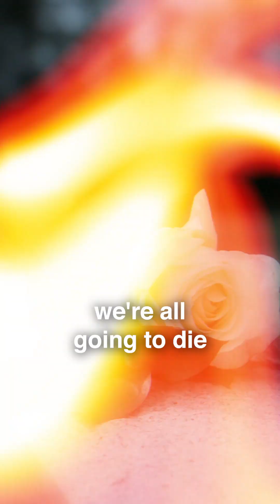Is Cholesterol Really The Villain? | Dr. Assem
What if everything you thought you knew about cholesterol and heart disease was wrong?

Statins are the most prescribed drug in the world, yet many people are unaware of the nuanced truth behind their benefits, risks, and the science driving their widespread use.

Renowned cardiologist and advocate for ethical, evidence-based medicine, Dr. Aseem Malhotra and I unpack the controversies surrounding statins, the flaws in the research, and the impact of commercial interests on public health.

We dive deep into:
• Why LDL cholesterol may not be the most important factor in heart disease
• The role of inflammation, insulin resistance, and metabolic health
• The hidden truth about statin side effects

This episode will challenge conventional wisdom and empower you to make more informed choices about your health.